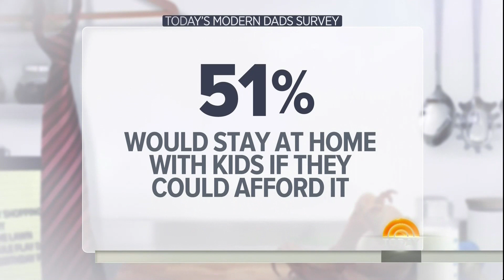Today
'It makes me super proud': A look inside the life of a stay-at-home dad